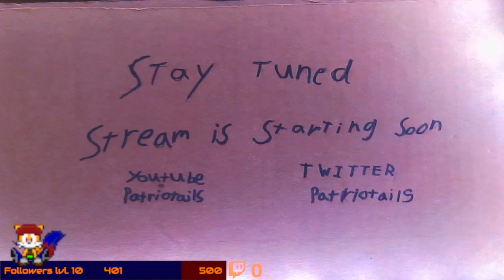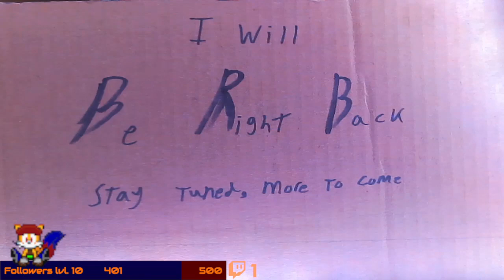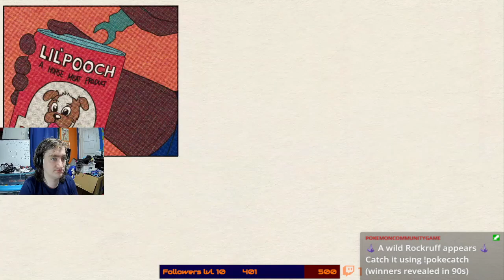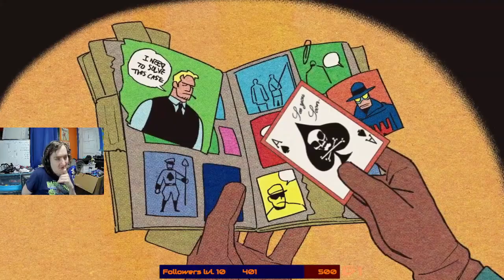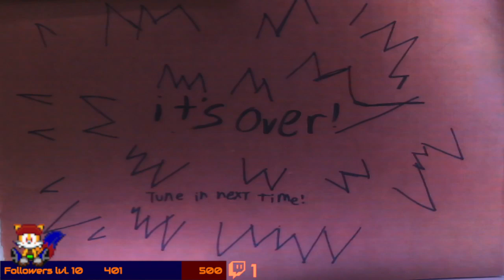don't worry doll, we'll be back - [Fallen Aces Part 2, Ep1 Finale]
just as soon as episode 2 comes out... IDK when

this was originally Streamed on: July 6th 2024